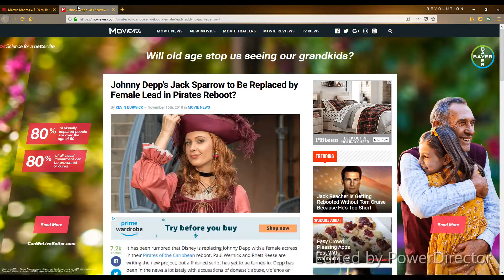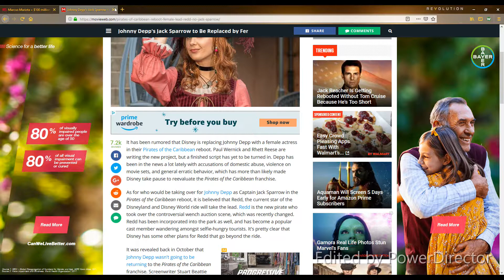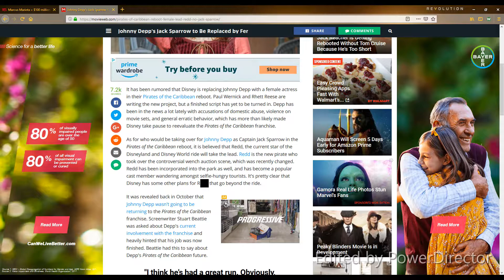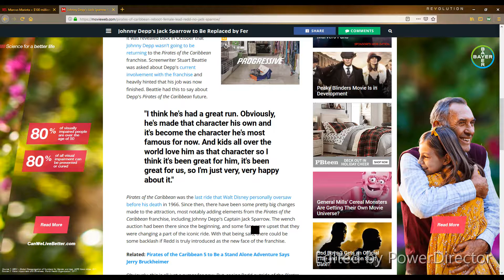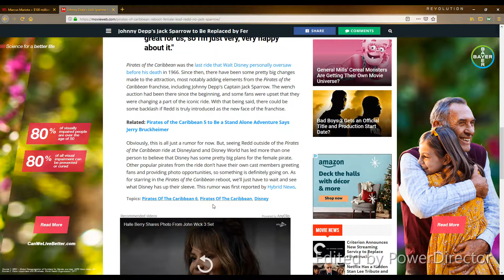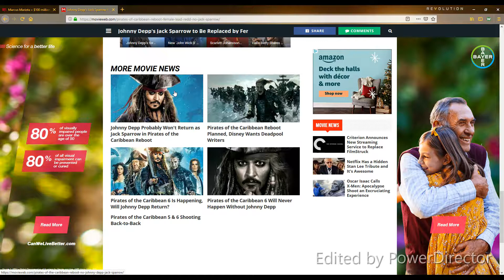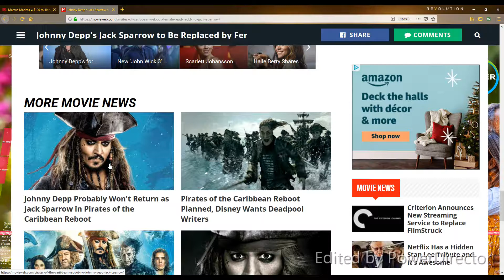Cap'n Jaqueline SPARROW?!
In the lovely MovieWeb article as written by Kevin Burwick, we find out that the recent trend of replacing popular male characters with females is in full swing with the PoTC franchise. Let's check it out.

Apologies on the annoying and amateurish watermark; I'm trying out a few new video editing software, and they include these as a "bonus." impressed {No not a twit-ter)